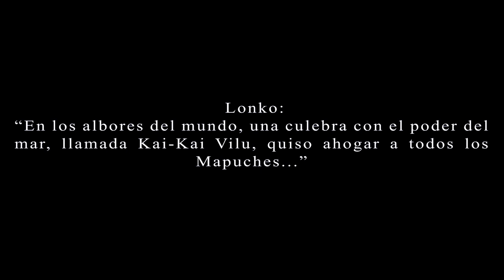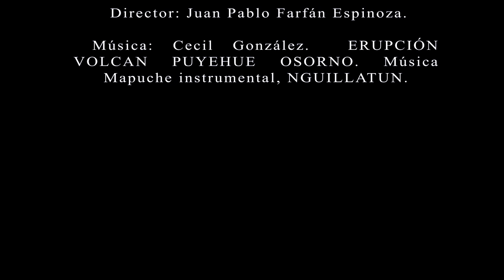TRÁILER: KWIFIKE DUNGU, Palabras Antiguas.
COSMO RAíCES: Sistema de Valorización, sobre la Cosmovisión de los Pueblos Originarios de Chile.  Cine - Animado.
 LUCHA ENTRE EL BIEN Y EL MAL:
 Existe dos culebras poderosas: una, Kai-Kai vilu, tiene el poder de hacer subir el nivel del mar y pretende  ahogar a todos los Mapuches; la otra, Tren – Tren vilu, tiene el poder de subir la altura de los cerros en que habita y trata de salvarlos. Comienza una competencia entre Kai-Kai y Tren- Tren; una hace subir las aguas y la otra les avisa y hace que crezcan los cerros para que los Mapuches, refugiados en ellos, no sean alcanzados por la inundación. Muchos Mapuches son atrapados por las aguas del mar y convertidos en peces; otras preﬁeren que Tren- Tren los convierta en peñascos. Ellos se mantienen aferrados en las cumbres y Kai-Kai no logra alcanzarlos, dejando los cerros convertidos en islas. Finalmente, hace bajar el nivel de las aguas, satisfecha con el sacriﬁcio de un niño. La batalla ha terminado, los que fueron convertidos en peces y en peñascos volvieron a ser hombres y dieron origen a los primeros linajes que los Mapuches tienen en alta valía. (Jorge Dowling D - MAPUCHE; Historia, Arte y Cultura -2006.)
Lucía Golluscio (1984) distingue entre los mitos (”kwifike dungu” o palabras antiguas y los “nütram” o relatos históricos. Entre los primeros se incluye el mito mapuche por excelencia: el Trentren. La ubicación temporal de ese texto se remite a los primeros tiempos "cuando sólo había mapuches". Puede decirse que los rasgos fundamentales de kwifike dungu son: antiguo, sagrado y verdadero. Hugo Carrasco M. (1986, p. 25) trata de recomponer una cosmogonía originaria en la cual el mito del Trentren se integra a un texto mayor conformado por la creación del mundo y del hombre, y por la destrucción posterior de la humanidad, de la cual se salva el mapuche de los nuevos tiempos. Este hecho situaría el mito del Trentren como parte de una "segunda creación" (H. Carrasco, 1988)